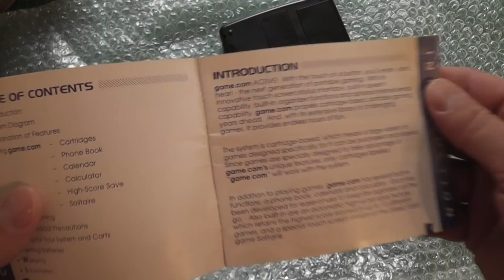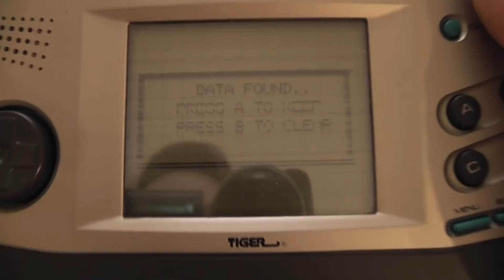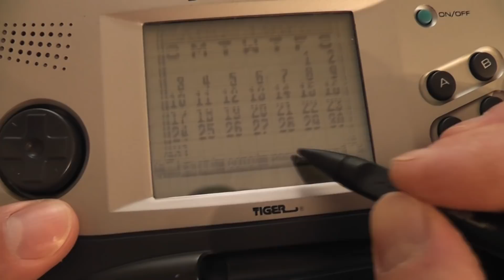Let's Repair - Ebay Junk - Tiger Game.Com Handheld - LCD Lament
A Tiger Electronics Game.Com handheld console from 1997. I document the fail/win process of buying junk in the hope of an easy fix. This time I got myself an obscure 90's handheld on ebay for £9.40 including shipping. Can it be fixed?